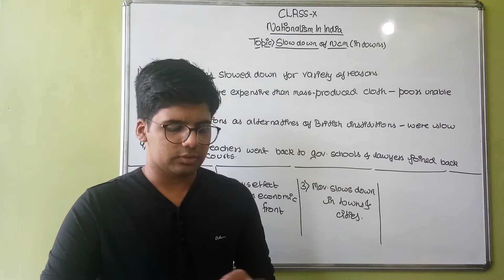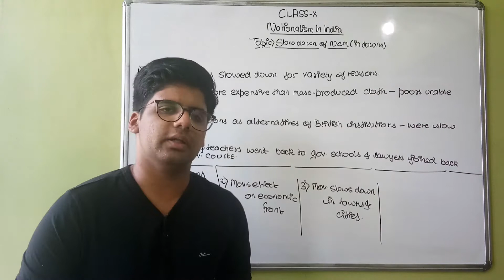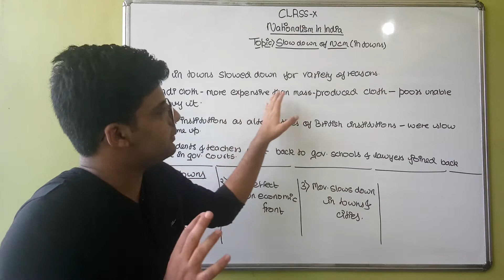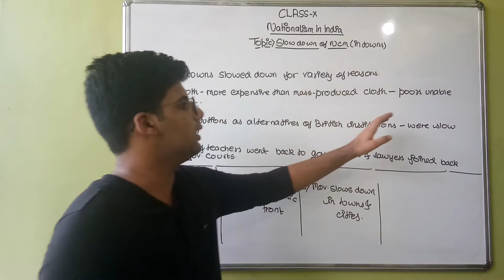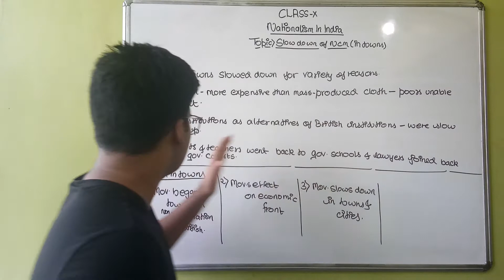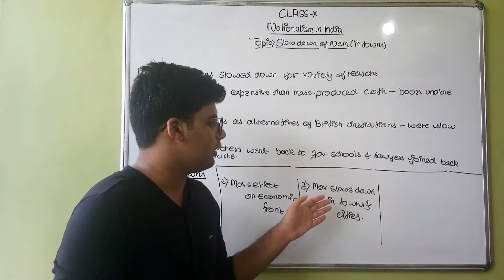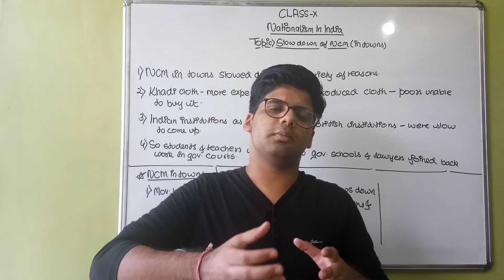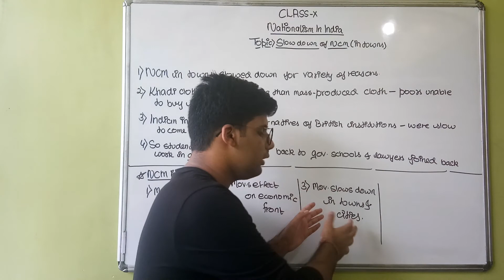Nationalism in India l Slow down of NCM l In Towns l In Hindi l Gyaan classes